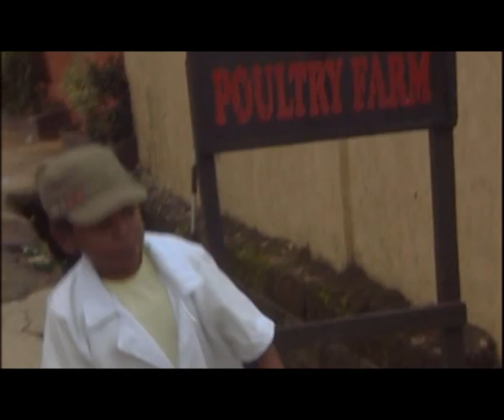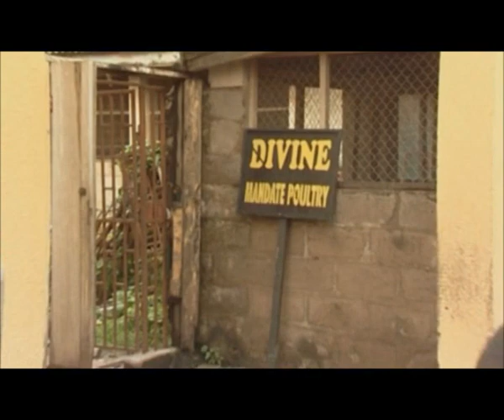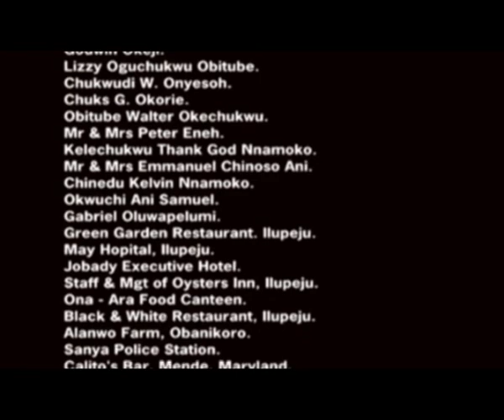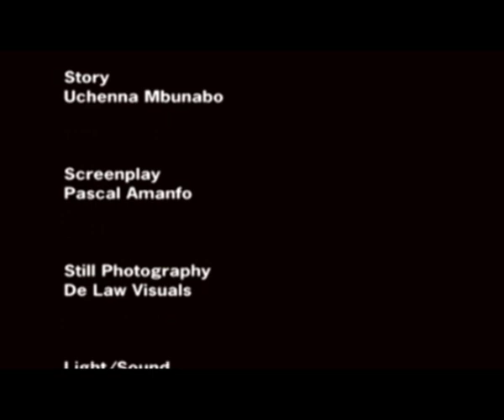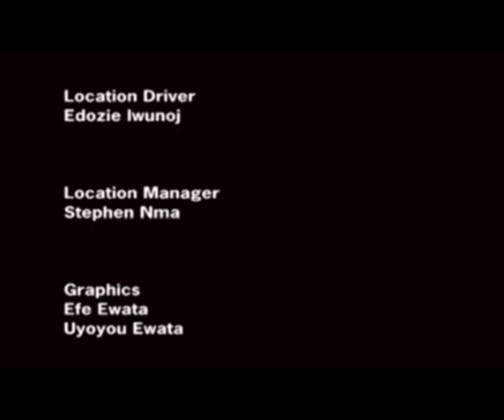Chicken Republic Part 1-Nollywood movie